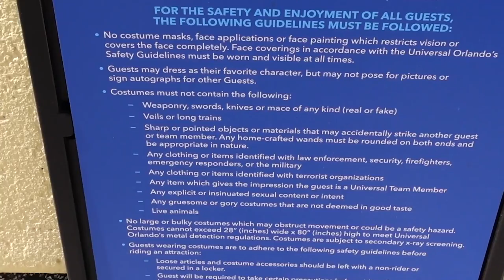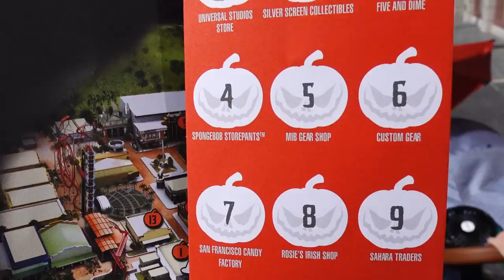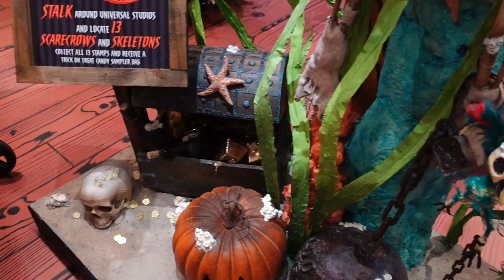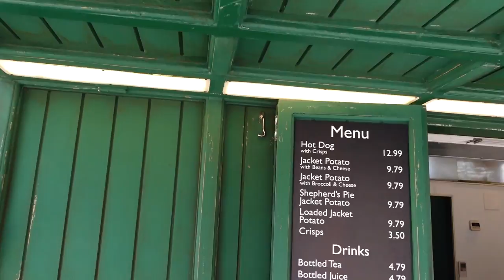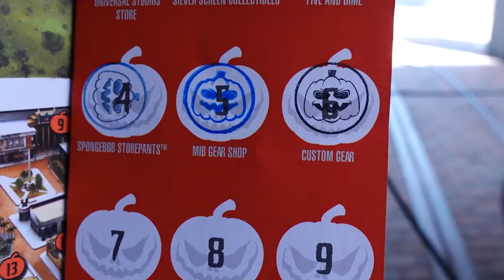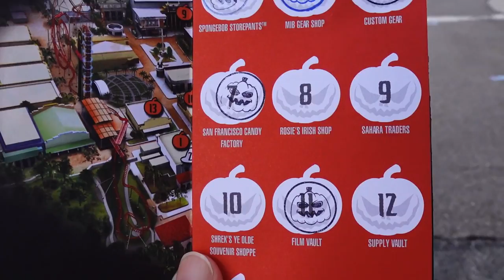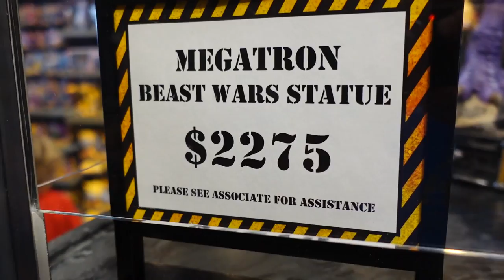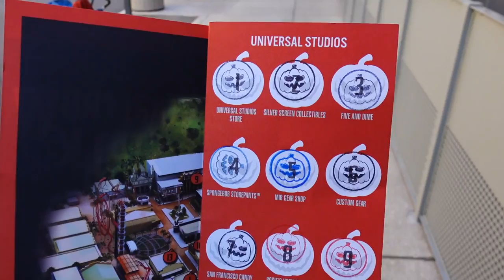A Spooky Fun Day At Universal Studios Florida! | Scarecrow Stalk Scavenger Hunt, Pizza Fries & More!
In today’s vlog we head to Universal Studios for a spooky fun day! We complete the Scarecrow Stalk Scavenger Hunt and get our free candy prize. We show all 13 scarecrows and their locations within the stores. They’re all so well done and themed really awesomely! Then we take a look in the Skeleton Bar for some tasty snacks but we realized that they’re only serving the food on the weekends now, unfortunately. As we’re roaming around the park looking for the scarecrows and skeletons we also try some pizza fries at Louie’s and meet some characters, like, Barney and BJ, Donkey and Betty Boop! We end our day by redeeming our completed stalk guide for a bag of free candy! We had a really fun day and we hope you enjoyed hanging out with us!

Other Universal Orlando & Halloween Horror Nights vids you might like!